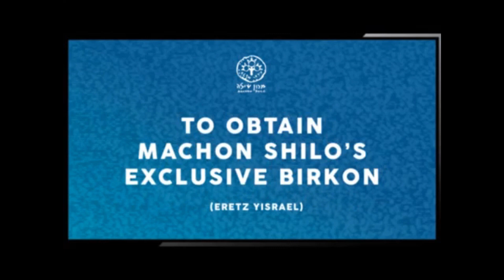MUST WATCH: Jewish Heroes David and Rachel Stern Speak at Seudat Hodaya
David and Rachel Stern discuss the horrific terrorist attack which they endured in Hawara on March 19, 2023.

Want to receive updates about Machon Shilo activities? Join a Machon Shilo updates group on Whatsapp or Telegram at the following links: